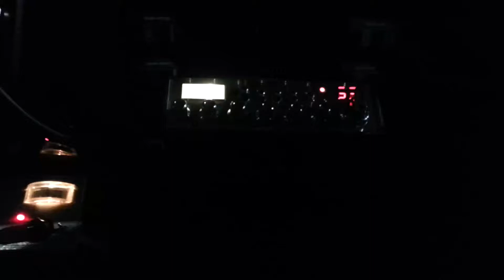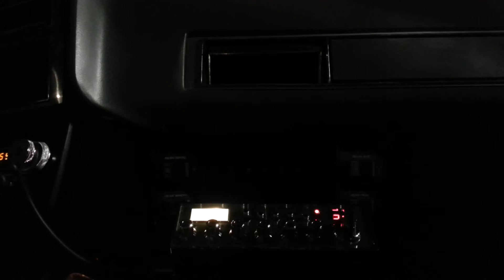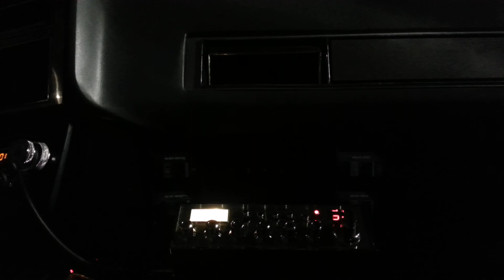Funny CB Radio Skip 13 13 Chicago